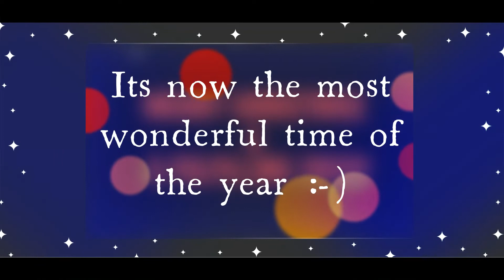MyYearOnYouTube MerryXmas Fulfilling2022 Asante!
Asante!